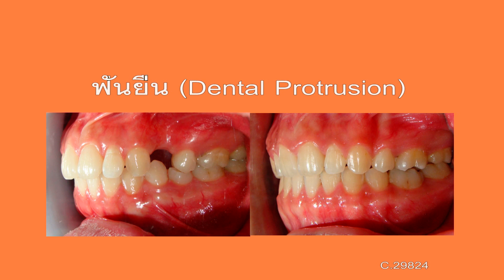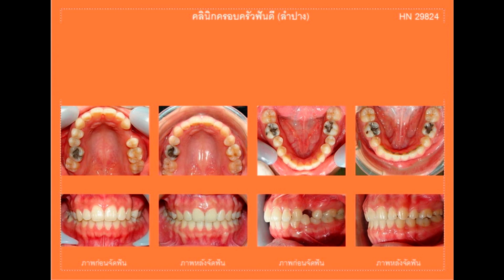ฟันยื่น (Dental Protrusion) C.29824